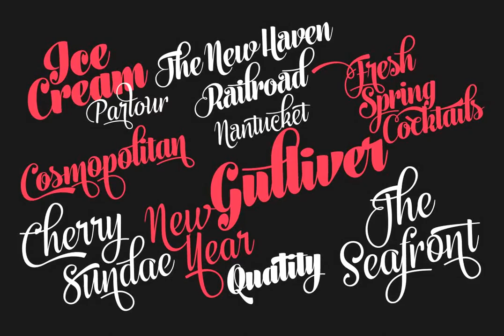Journey Font Download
Journey is a smooth and elegant vintage script family of four weights and a matching ornament set. Journey is packed with Alternate characters that let you easily create headlines, logos \&amp\; posters with a custom-made feeling. Journey has a min...